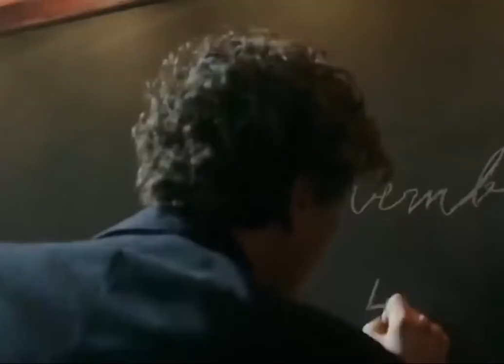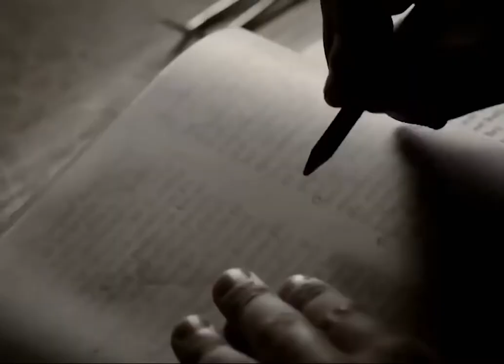বিশ্বের সবচেয়ে রহস্যময় যে বস্তুর ব্যাখ্যা বিজ্ঞান দিতে পারেনি